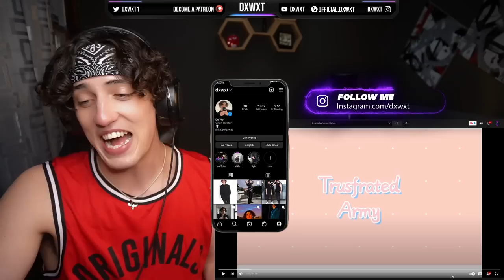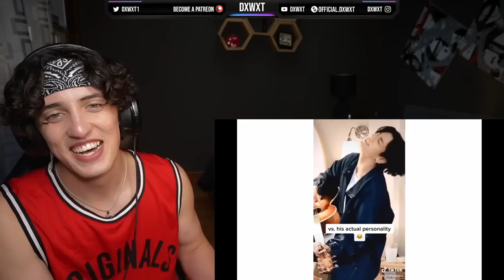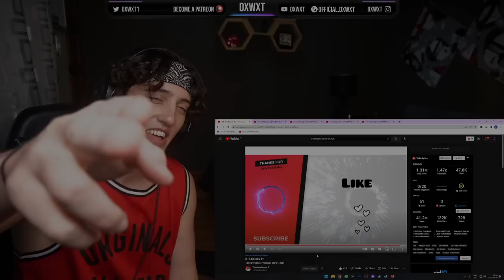South African Reacts To BTS TikToks #1 (Lifting Our Spirits !!! 😂)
BTS tiktoks bts 1

Help Me Improve My Content For You Guys, 100% Of The Membership Fees Goes Back Into The Channel :